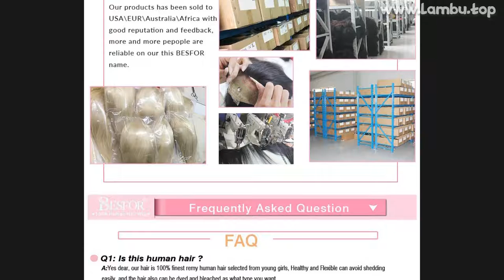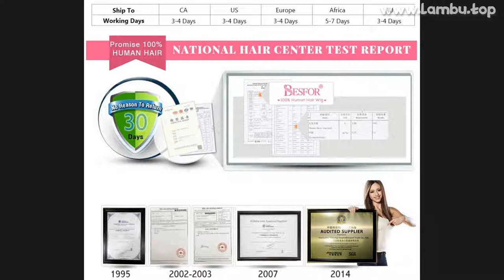🔥 [ ON SALE ] FULL MACHINE MADE NO LACE PIXIE CUT WIGS FOR WOMEN CHEAP BLONDE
00:00 Intro
00:10 Presentation
00:01:35 Fin 🙏

FULL MACHINE MADE NO LACE PIXIE CUT WIGS FOR WOMEN CHEAP BLONDE DIY HAIRSTYLE NON LACE FRONT SHORT HUMAN HAIR WIG RAW GLUELESS

PRODUCT STARS ⭐: 5.0/5
STORE RATING: 95.9%/100%

About 27/613 Color of The Pix Cut Wig

1 REVIEWS AND USER RATINGS FROM AMAZON, ALIEXPRESS AND OTHER ONLINE SHOPS & CATALOGS!
THIS IS BEST ALTERNATIVE FOR NO BABY HAIR WIG BUT CHEAP (77.40) LOOK CLOSER AT THIS FULL MACHINE WIGS PRODUCT!